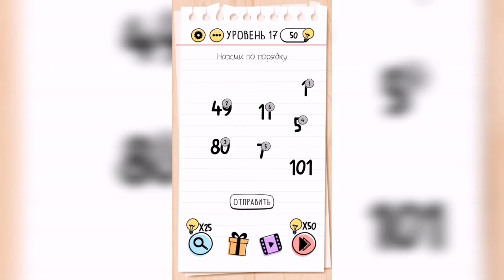Brain Test / Уровень 17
Как пройти Brain Test, ответы, решение. Уровень 17 Нажми по порядку 1, 49, 80, 5, 7, 11, 101

Привет, ребята!